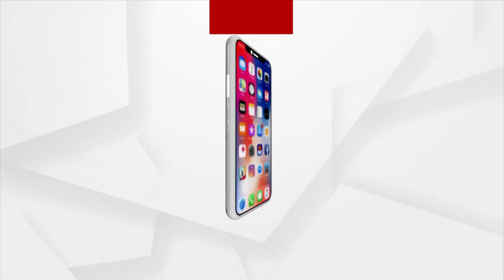କେଦାରନାଥରେ ପ୍ରଧାନମନ୍ତ୍ରୀଙ୍କ ହାତରେ ଶଙ୍କରାଚାର୍ଯ୍ୟଙ୍କ ପ୍ରତିମୂର୍ତ୍ତି ଉନ୍ମୋଚନ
କେଦାର ଧାମରେ ପ୍ରଧାନମନ୍ତ୍ରୀଙ୍କ ହାତରେ ଆଦିଗୁରୁ ଶଙ୍କରାଚାର୍ଯ୍ୟଙ୍କ ପ୍ରତିମୂର୍ତ୍ତି ଉନ୍ମୋଚନ କରାଯାଇଛି । ଏହି ଅବସରରେ ଶ୍ରୀକ୍ଷେତ୍ର ପୁରୀର ସଦାଶିବ କେନ୍ଦ୍ରୀୟ ସଂସ୍କୃତ ବିଶ୍ୱବିଦ୍ୟାଳୟ ଠାରେ ସ୍ବତନ୍ତ୍ର କାର୍ଯ୍ୟକ୍ରମ ଅନୁଷ୍ଠିତ ହେଇଛି ଏନେଇ କେନ୍ଦ୍ର ଶିକ୍ଷା ମନ୍ତ୍ରୀ ଧର୍ମେନ୍ଦ୍ର ପ୍ରଧାନଙ୍କ ପ୍ରତିକ୍ରିୟା ।